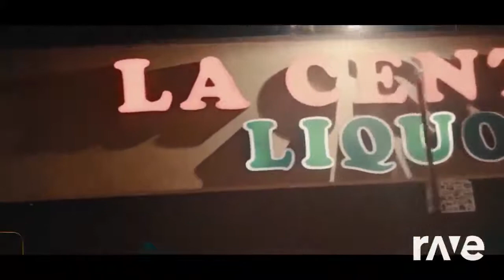BEST OF THIS WEEK MASHUPS VIDEOS 02 DJ FREDO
To resume this week a videos mixtape of (some) the best mashups of my channel.
As usual this is NOT a skilled mix but consider this video mixtape as a " showroom" for the channel.
If you want the full videos versions  check the channel.  All the videos are there. ;)
Pour resumer cette semaine une mixtape video des (en partie du moins) meilleurs mashups de ma chaine.  Comme deja dit ce n'est PAS un mix sophistiqué mais considérez plutot cette mixtape comme une sorte de " showroom " de la chaine.  Si vous voulez les versions completes des videos rendez vous sur ma chaine. Toutes les videos sont la :)